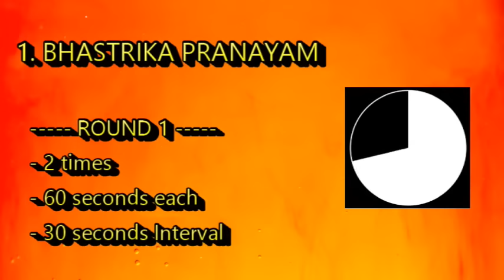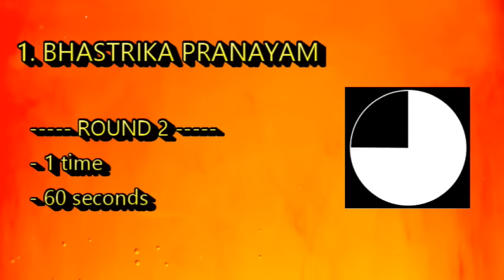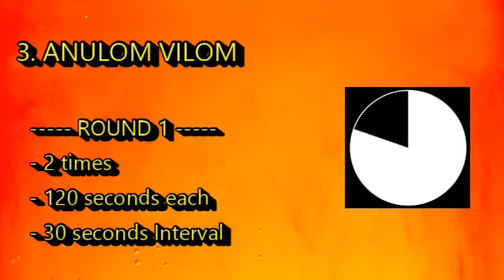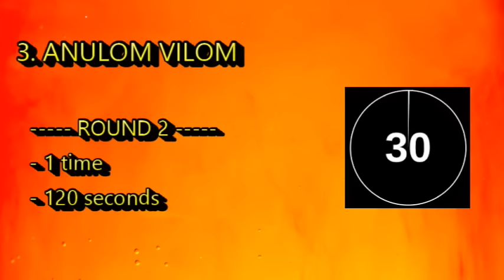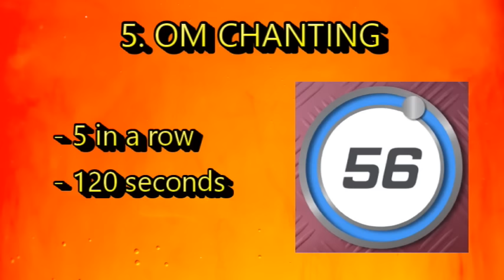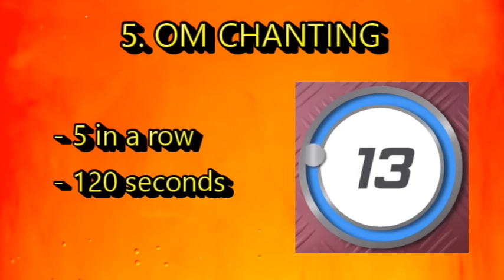Baba Ramdevs Guided Pranayam With Timer | Pranayam in Sequence | Disclaimer-Follow Madhyam Gatti.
1) All these pranayams are compiled for doing it in sequence and with set timmers. The rytheme of the pranayam should be as per your own comfortable speed.
2) All the pranayams must be done with a proper speed. As per ramdev baba the speed should be with medium level "Madhyam Gatti"

Hello Friends,

I hope you are having a good time today. Today we will see Baba Ramdevs guided pranayam with timer. This video is customised to make a standard 5 sequential pranayam with timer. The video is customized for beginners so they can start doing it with counter for ensuring that proper time is allotted to each of the pranayams.

Please do comment on how you feel after doing this pranayam.